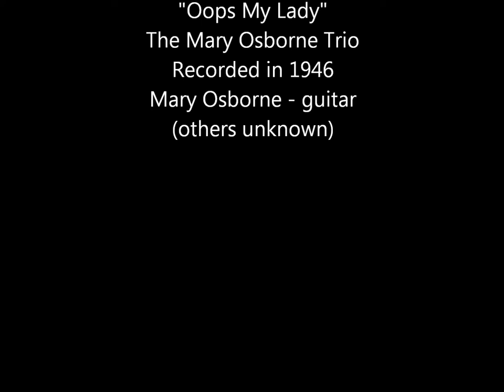Mary Osborne Trio - "Oops My Lady"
Mary Osborne - a disciple of Charlie Christian and one of the first female electric jazz guitarists, plays "Oops My Lady" - recorded in 1946